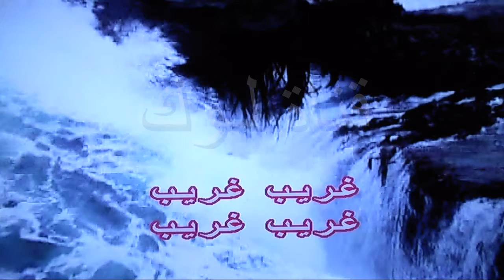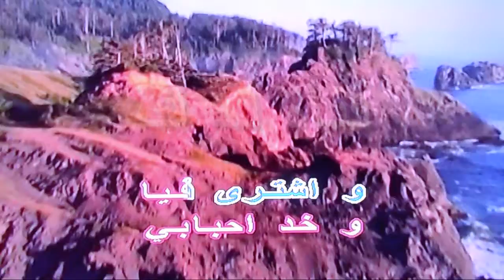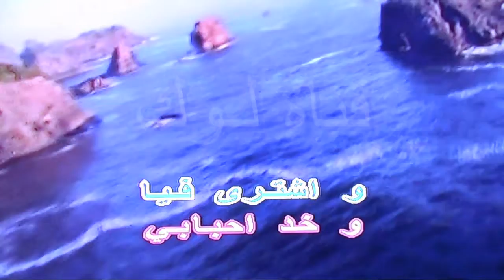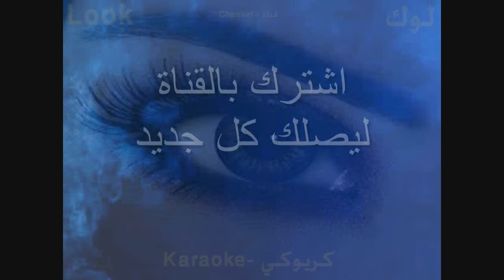غريب الدار - حميد الشاعري - كاريوكي - قناة لوك - اغاني عربية